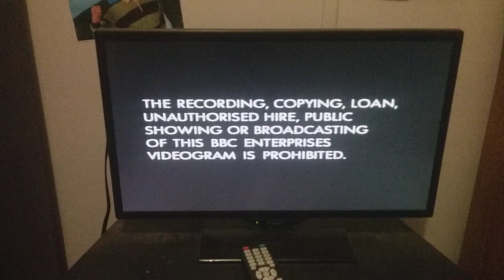Opening To David Attenborough Life In A Freezer 1994 VHS